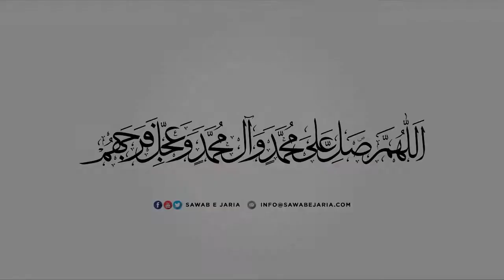Maulana Sajid Hussain Vakil | Wiladat e imam e ra’uf imam Ali Raza as |18th June 2021| [SawabeJaria]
Wiladat e imam e ra’uf imam Ali Raza as

18th June 2021

[SawabeJaria]